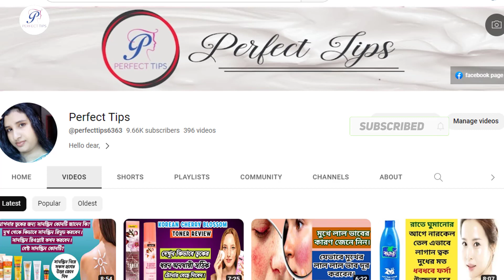রাতে শোবার আগে কাঁচা দুধ এভাবে লাগান ১ দিনে ত্বক দুধের মত ফর্সা উজ্জ্বল হবে/SkinWhitening Facial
রূপচর্চা ও স্বাস্থ্য বিষয়ক যাবতীয় টিপস ও ট্রিকস নিয়ে আমার এই চ্যানেল। perfect_tips এমন একটি চ্যানেল যেখানে আমি আপনাকে বিউটি টিপস, স্বাস্থ্য টিপস, চুলের যত্ন, ঘরোয়া রেমেডি এবং আরও অনেক কিছু সরবরাহ করে থাকি । এই চ্যানেলের ভিডিওগুলিতে যেসব রেমেডি দেখানো হয়, সেগুলো খুব সহজে ঘরে থাকা উপাদান দিয়ে বানাতে পারবেন । আশা করি আপনাদের ভাল লাগবে এবং আপনাদের কাজে আসবে ।

বিঃদ্রঃ Please note, আমি কোন ডক্টর বা মেডিকেল এক্সপার্ট নই। তবে আমার তথ্যগুলো মেডিকেল রিসার্চ এবং নির্ভরযোগ্য সূত্র থেকে সংগৃহীত। এরপরও আমার পরামর্শ হবে আপনারা নিজ ত্বক সম্পর্কে জানুন এবং যে কোন তথ্য নিজে যাচাই করূন। এসব ইন্টারনেট এবং প্রাচীন বিভিন্ন আয়ুর্বেদিক চিকিৎসা বিজ্ঞানের সোর্স থেকে সংগৃহীত। তাই নিজ দায়িত্বে এই হোম রেমেডিগুলো ব্যবহার করবেন। কোন প্রকার ড্যামেজ বা ক্ষতিসাধন হলে perfect_tips কর্তৃপক্ষ দায়ী থাকবে না। আমার দেয়া তথ্য সম্পর্কিত কোন প্রশ্ন বা জিজ্ঞাসা থাকলে নির্দ্বিধায় কমেন্ট সেকশনে আমাকে জানাতে পারেন।ধন্যবাদ

► Search Me In Google ► @perfecttips6363